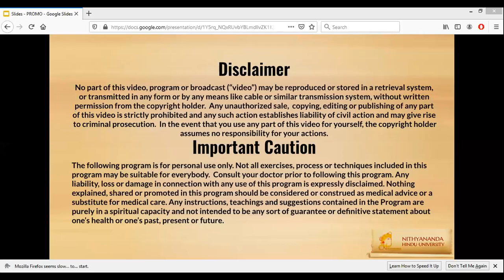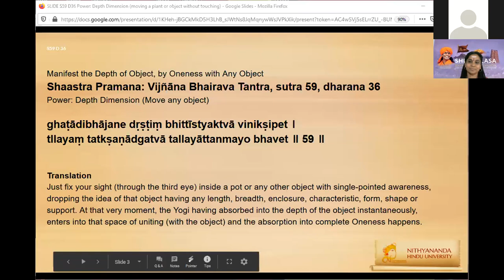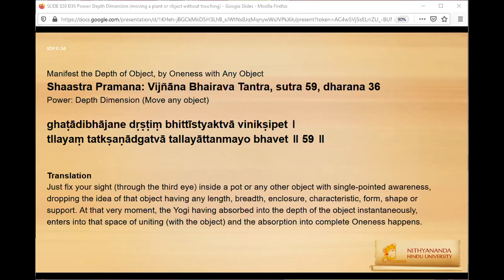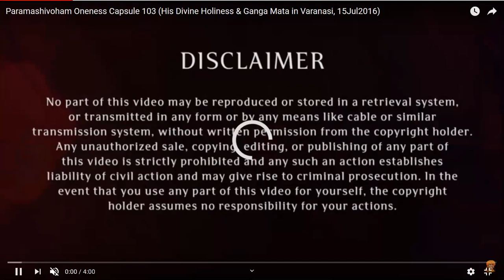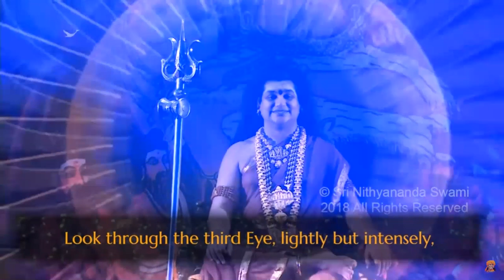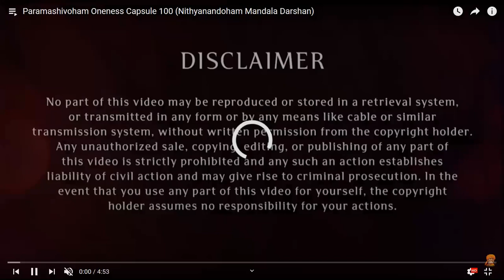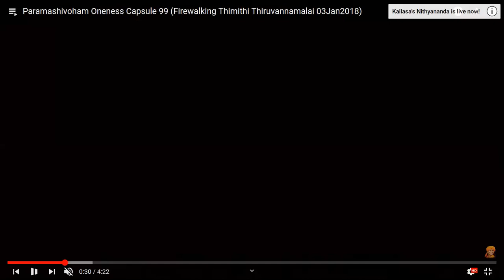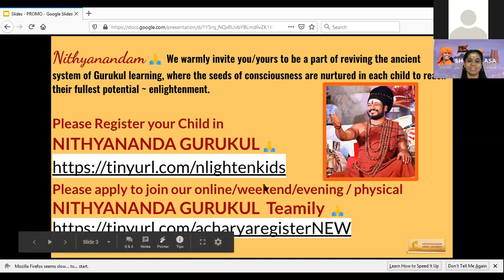Nithya Satsang - Manifesting Shaktis Feb 27 2020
Research on Children's Extraordinary Brain

Welcome to the next manifesting powers session ~
Shakti Power of Depth Dimension - moving a plant or object without touching.

Under the guidance of HDH Bhagwan Sri Nithyananda Paramashivam,
Ma Rishi Nithyadvaitananda, Head Master of the Nithyananda Gurukul invites all the gods and goddesses daily to these incredible life shifting , life igniting  Shakti power manifesting sessions.

Everyday we play with one of the 400+ powers of Paramashiva.
Session runs 45 minutes and start right after Nithyananda Satsang

Thanking you for your presence and participation

NTV SKCMP Feb 27 2020 PoDepth MovePlant S59D36